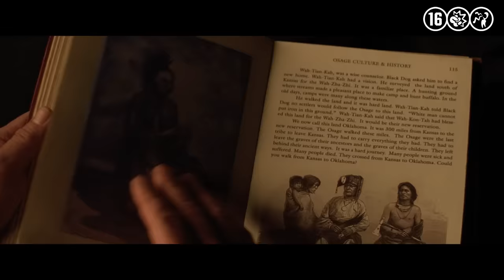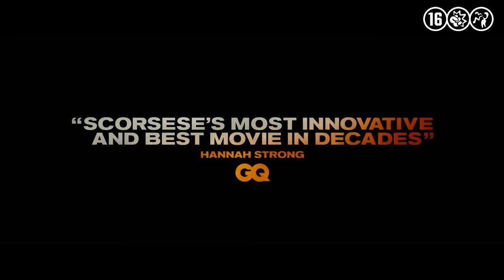Killers Of The Flower Moon - Trailer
Aan het begin van de 20ste eeuw maakte de vondst van olie de indianen van de Osage Nation plotseling een van de rijkste volken ter wereld. Hun rijkdom trok onmiddellijk witte profiteurs aan, die door manipulatie, afpersing en diefstal de Osage zo veel mogelijk geld afhandig maakten en ze daarna vermoordden. KILLERS OF THE FLOWER MOON is een meeslepende misdaadsaga waarin echte liefde het pad kruist van laaghartig verraad, gebaseerd op een waargebeurd verhaal dat wordt verteld aan de hand van de onwaarschijnlijke romance tussen Ernest Burkhart (Leonardo DiCaprio) en Mollie Kyle (Lily Gladstone).

KILLERS OF THE FLOWER MOON kent tevens rollen voor Robert De Niro en Jesse Plemons en wordt geregisseerd door Oscarwinnaar Martin Scorsese naar een scenario van Eric Roth en Martin Scorsese, gebaseerd op de bestseller van David Grann.

KILLERS OF THE FLOWER MOON gaat vanaf 19 oktober exclusief in de bioscoop in première, in samenwerking met Paramount Pictures, en zal daarna wereldwijd op Apple TV+ worden gestreamd.